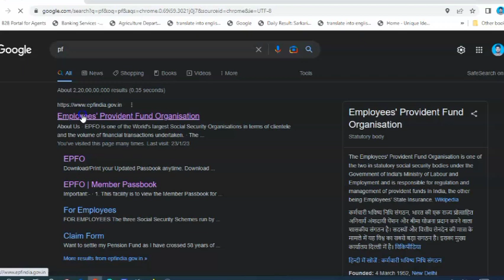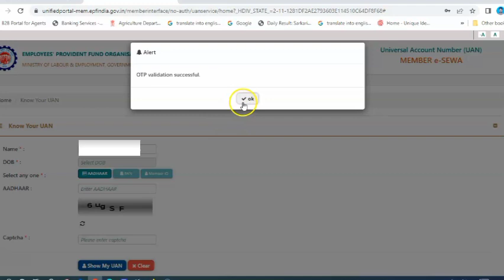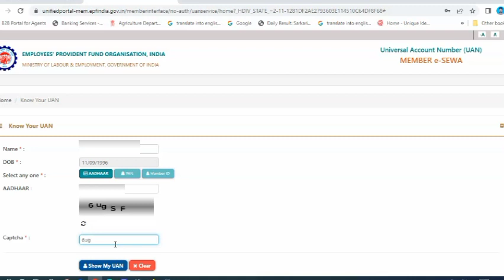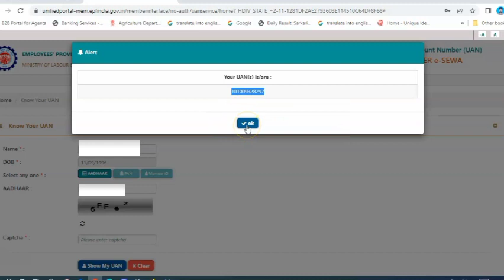Pf Ka Uan Number Kaise Pata Kare 2023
Dear Youtuber Sushil Online Chhanel Me Apka Swagat Hai
Chhaliye Apko PF Ka UAN Number Kaise Pata Hota Apko Is Video Pe Batane Ka Prayas Kiye Hai